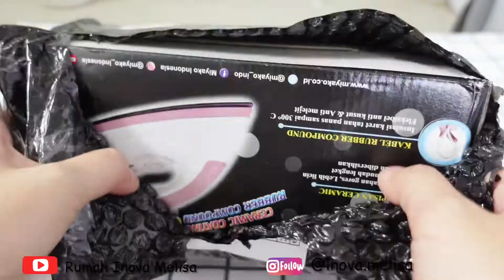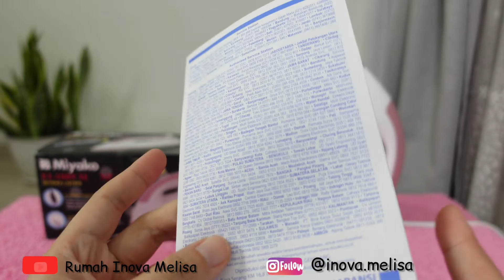Review Setrika Miyako EI 1009M Setrika Bagus Anti Lengket Gak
Halo teman-teman, pastinya kita pengin agar proses setrika baju kita jadi cepat dan nyaman dengan hasil yang rapi ya. Untuk mencapainya tentu saja gak terlepas dari alat setrika yang bagus, anti lengket dan berkualitas tidak 🙂.

Nah kali ini aku mau sharing unboxing dan review aku menggunakan Setrika Miyako EI-1009 M ya.. Apakah beneran setrika ini bagus, anti lengket dan berkualitas berikut videonya ya..

Yuk ikuti Kompetisi masak Miyako bareng salah satu kontestan Master Chef Indonesia  dari 2 februari sampai dengan 2 April 2022. Dapatkan hadiah menarik

bagi para pemenangnya..

Dapatkan info detailnya disini ya

Yah.. 🙂

Ok semoga sharing aku bermanfaat.

Salam